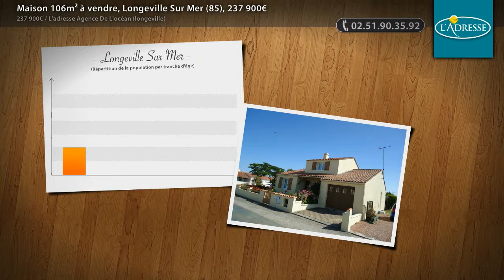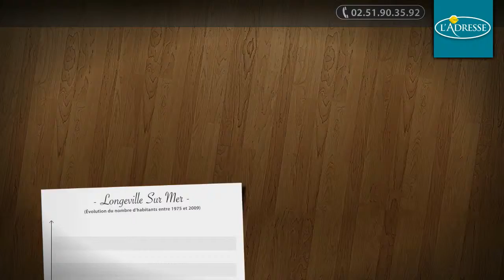Maison 106m² à vendre, Longeville Sur Mer (85), 237 900€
- AU CALME Agréable villa très lumineuse beaux volumes pour recevoir amis et famille grâce a ses 3 chs bureau, séjour/salon, véranda, cuis EA, cellier, 2 sdbs, garage... Terrain clos de 427 m² Réf 3520

• AGENCE :
L'adresse Agence De L'océan (longeville) (Longeville Sur Mer)
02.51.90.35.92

• ANNONCE :
Type : maison
Surface : 106m2
Nb de pièce : 4
Référence : 3038
DPE : 212 kWhep / m².an
GES : 9 kgéqCO2 / m².an